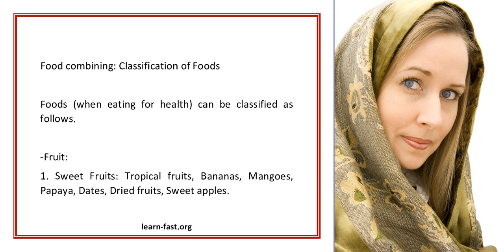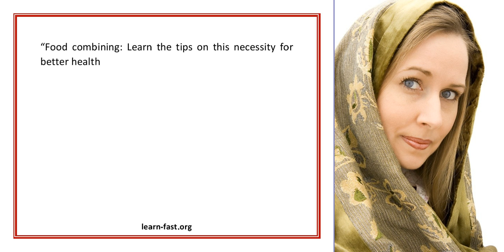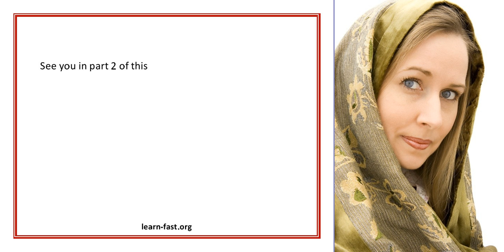Food combining Learn the tips on this necessity for better health today part 1